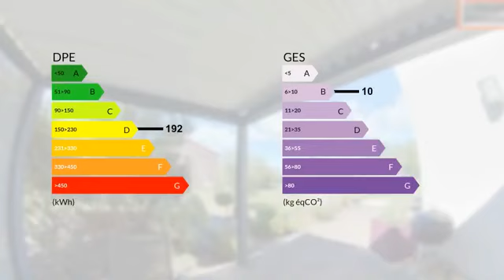Villa 4 chambres, garage double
Les agences Blot Réseau Immo vous propose à MEZEL cette charmante villa construite en 2008, sur une parcelle de 800 m2 piscinable. Suface habitable d'environ 130 m2 vous offrant une belle pièce de vie ouvrant sur terrasse avec pergolla bioclimatique, 4 chambres, salle de bains et douche, grande buanderie et garage double. Soyez les 1er à venir la visiter. Photos 360o sur notre page Facebook :@blotreseauimmopontduchateau Référence annonce : SF1133 Prix : 345 000 EUR honoraires d'agence à la charge des vendeurs.   Tous nos biens sur blot- immo .com. SARL Clermont Est Immobilier RCS 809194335, carte professionnelle CPI 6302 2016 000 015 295 délivrée par la CCI du Puy de Dôme.

DPE : D
GES : B